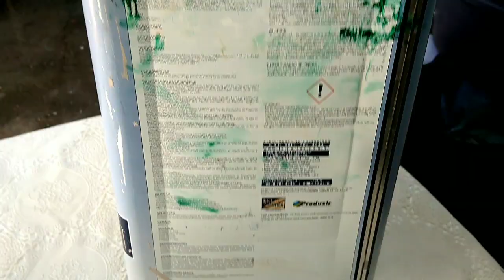COMO PINTAR UMA LATA VELHA+MOSTRANDO CALADIUM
GRATIDÃO SEMPRE 🙏
Hoje fiz mais uma reciclagem, espero que gostem.
Compartilhe
Comente